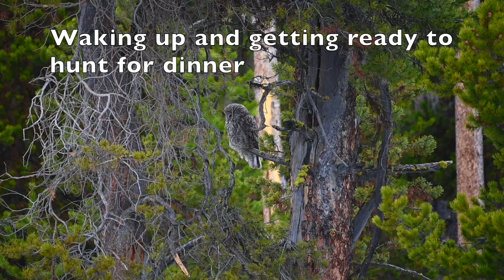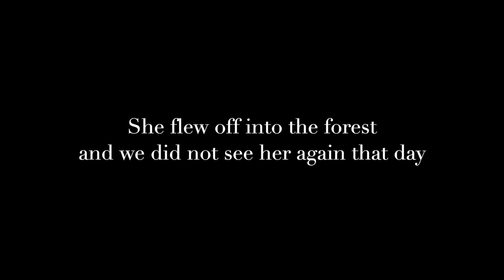My first Great Grey Owl encounter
I spent a magical few hours with a Great Grey Owl in the Yellowstone Ecosystem.